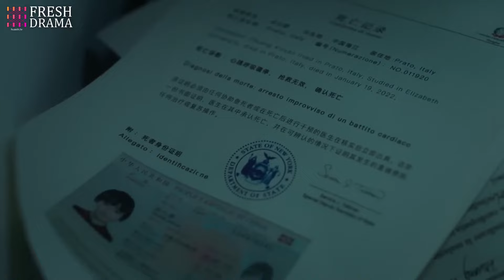【Multi-sub】Yearn for Your Kiss💋 EP11 | Dangerous CEO took the simple girl's heart with intense love!